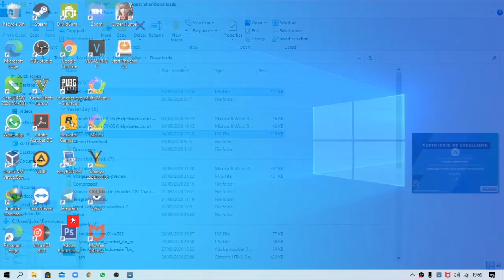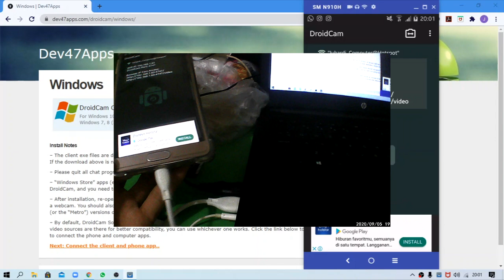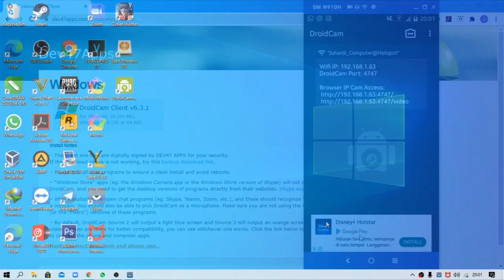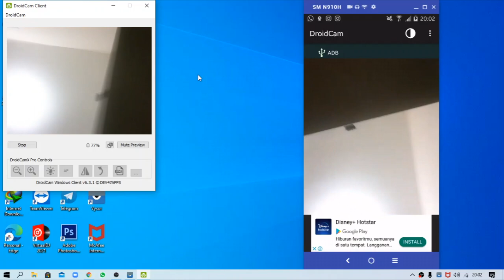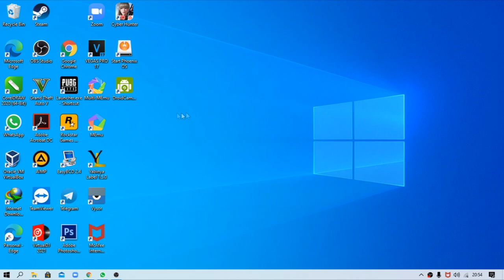Cara menjadikan kamera Andorid sebagai Camera Webcam di Laptop atau PC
Oke teman teman, kali ini kita akan sama sama belajar,Cara menjadikan kamera Andorid sebagai Camera Webcam di Laptop atau PC, Silahkan simak videonya...

Jika ada yang kurang jelas, silahkan isi dikolom komentar yah..